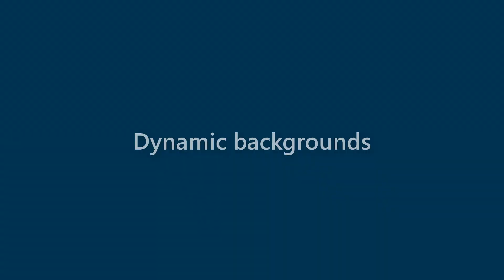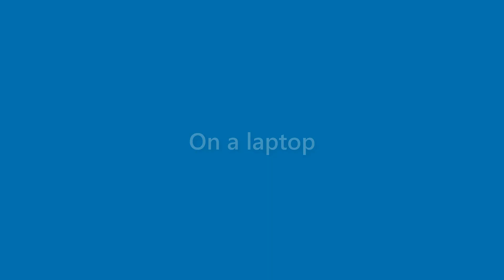Summer Holland - appearance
Name Look - Summer Holland - appearance. In this video we present "Summer Holland" name look and feel in various scenarios.
This video will cover:
How does "Summer Holland" look as a personal letterhead?
How does "Summer Holland" look on a business card?
How does "Summer Holland" look on a computer/laptop screen?
How does "Summer Holland" look with different background colors?
How does "Summer Holland" look with various fonts?